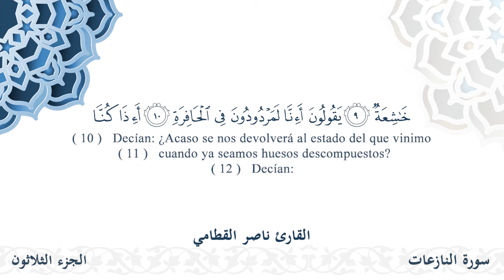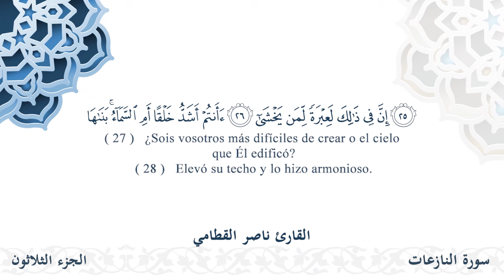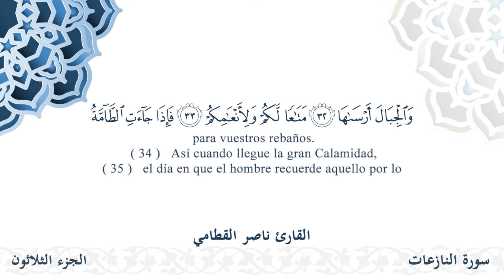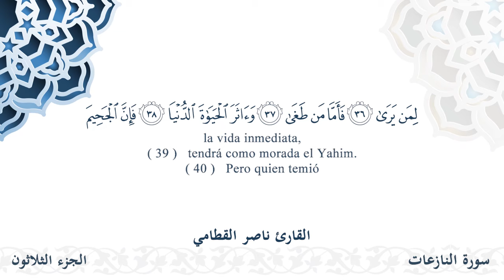سورة النازعات - القارئ ناصر القطامي | مشروع